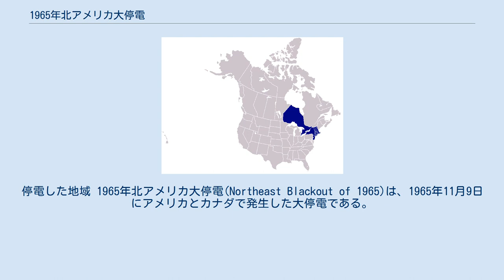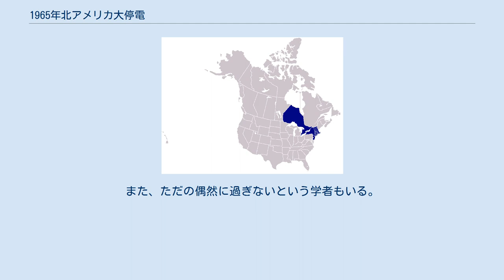1965年北アメリカ大停電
停電した地域 1965年北アメリカ大停電(Northeast Blackout of 1965)は、1965年11月9日にアメリカとカナダで発生した大停電である。
ニューヨークを中心に被害が大きかったことから、1965年ニューヨーク大停電などともよばれる。
停電により、2500万人と207,000 km²の地域で12時間、電気が供給されない状態となった。
 原因は、カナダオンタリオ州、ナイアガラ地域にある発電所から起こった。
 11月で、カナダやアメリカ北部はすっかり冬の寒さに包まれていたため、暖房などの使用率が大幅に上がった。
その上、ナイアガラ地域の発電所のシステムの構築状態に不具合があった為、ナイアガラの発電所から供給される電力は停止し、一気にカナダ、アメリカ北部が停電となってしまった（供給に対する需要過剰。オーバーロードともいう）。
停電したのは、ナイアガラの発電所から南方へ向かう電線だけだったため、アメリカのメイン州は停電を免れた。
現在でも、報告書は出来ているものの、多くの説が唱えられている。
 停電時に白く光るUFOが送電線上で多く目撃されたと言う。
 この停電の後、ニューヨークでの出生率が大幅に上がったことにある医者が気づき、そのことが新聞ニューヨーク・タイムズで取り上げられた。
だが後の調査で、停電時に出生率が上がったとする有意差は見出だせないという結果が出ている。
 しかし大規模停電時に出生率が上がる現象は他にも見出され、1977年にニューヨークで停電が発生したとき、2001年にアメリカ同時多発テロが発生したとき、2005年にハリケーンカトリーナがニューオリンズに襲来したときなど、他にも様々な災害の襲来のときに出生率が上がり、ベビーブームとなっている。
いずれも、数ヶ月で出生率は正常に戻っている。
 ある社会学者は、「災害のため、人々は結びつきを深めるために出生率を上げたのだろう」といっている。
また、ただの偶然に過ぎないという学者もいる。